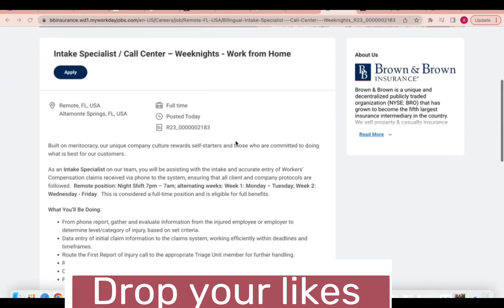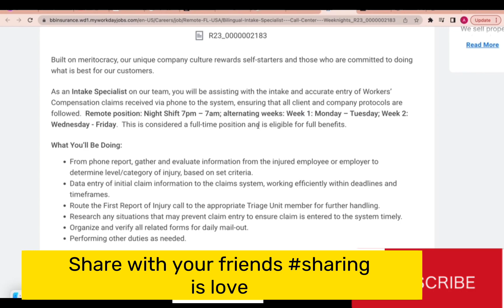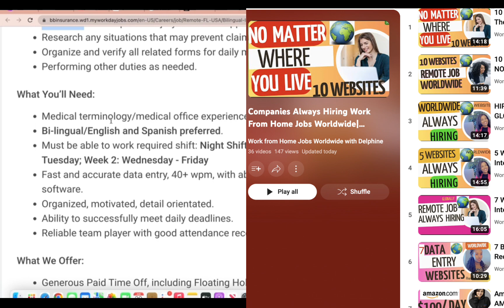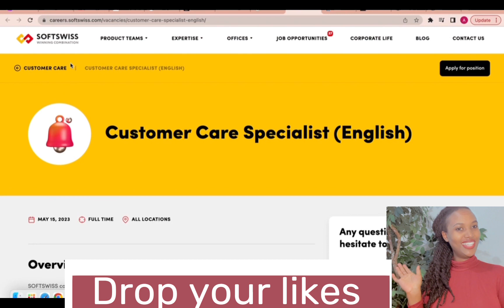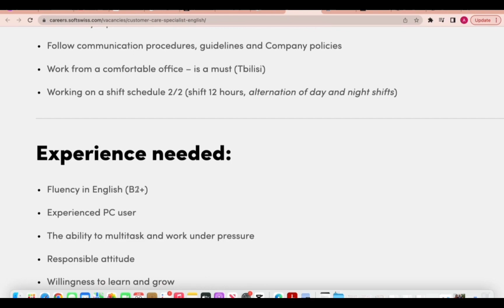WorkFromHomeJOBS2023|Remote NIGHT SHIFT Jobs|DataEntryJob|NightJobs Anywhere IN THE USA NOEXPERIENCE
WorkFromHome JOBS2023 PartTime NOWHiring Worldwide International Remote global NO EXPERIENCE NOPHONE
For the specific open postion from the video:
Link : Type in Google  name of the company

how to find International  work from home jobs on linkedin
Remote job for teens
Remote jobs for college students
Easy online jobs no experience necessary
Remote jobs no experience worldwide
Worldwide remote jobs
Worldwide remote
Worldwide remote work
Worldwide entry level remote jobs
Worldwide remote jobs 2022
Worldwide remote jobs 2023
Worldwide work from home jobs
Worldwide work from home jobs 2023
Global remote jobs
International remote jobs 2022
International remote jobs 2023
Global remote jobs
Worldwide customer customer service
Worldwide customer customer representative
Work from home Tamil
Work for home jobs
Work for home jobs telugu

background remove job online malayalam,
online jobs for beginners malayalam,
online job paytm cash malayalam,
capture typing job online malayalam,
copy paste job online malayalam,
online job course malayalam,
check india online job malayalam,
digital india online job malayalam,
online data entry jobs malayalam,
graphic designer online job malayalam,
daily online job malayalam,
easy online job malayalam,
earn money online job malayalam,
online earning jobs malayalam,
online photo editing jobs malayalam,
fiverr online job malayalam,
online jobs for students malayalam,
free online job malayalam,
guru online job malayalam,